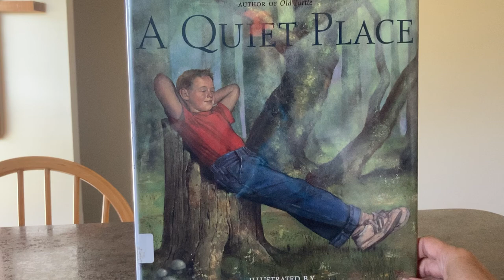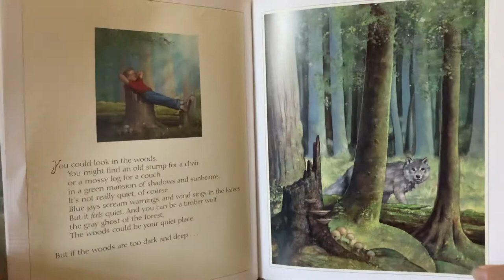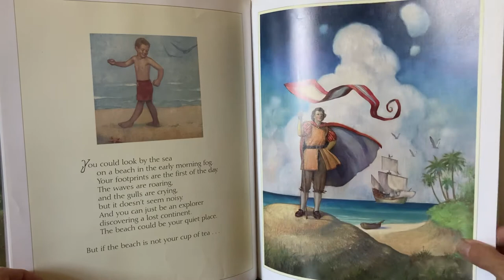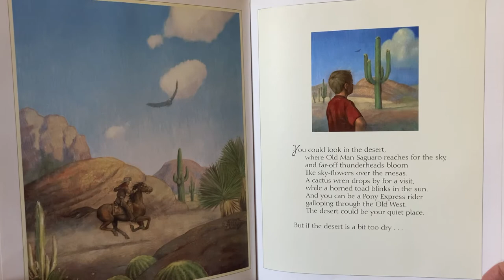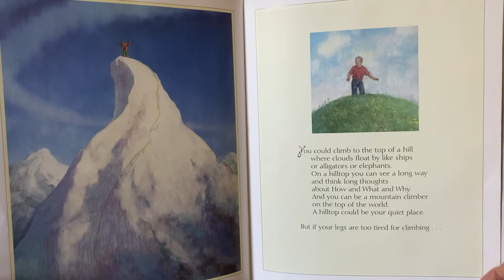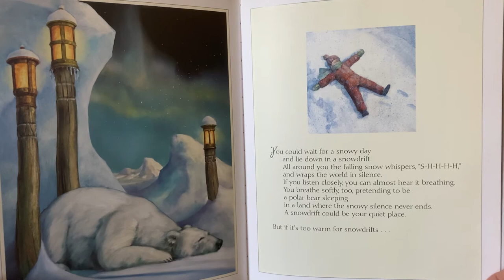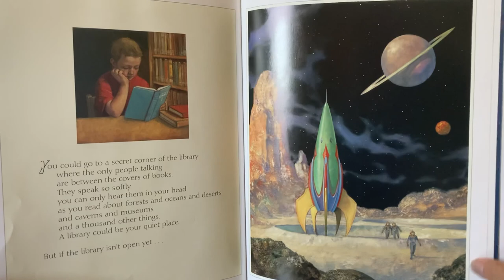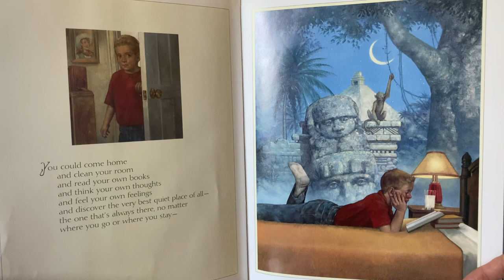A Quiet Place by Douglas Wood and Illustrated by Dan Andreasen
Do you have a favorite quiet place that you like to go to? A place where you can think?

The boy in this story has lots of ideas on where to go to seek silence and use his imagination— I wonder which place is one you might like?